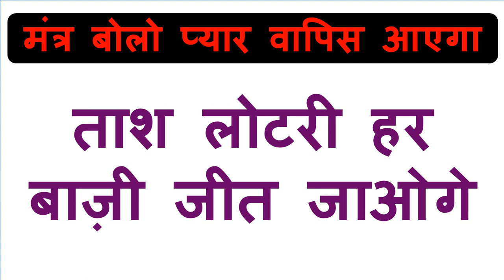किसी भी स्त्री सम्भोग के लिए तड़फाओ वशीकरण का असर हमशा होगा जरूर होगा